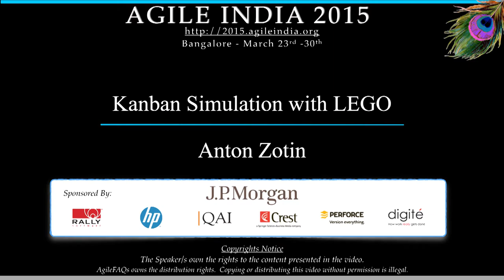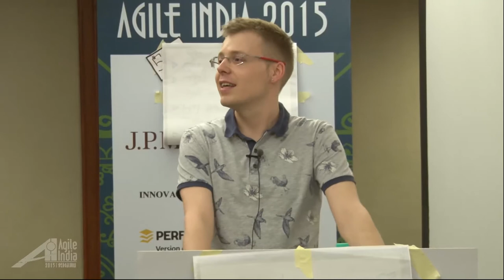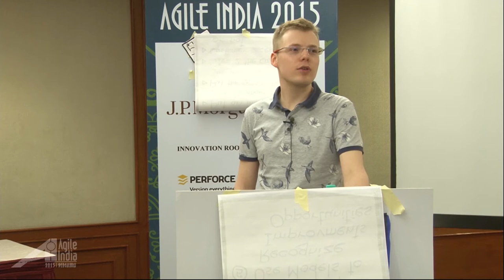Kanban Simulation with LEGO by Anton Zotin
This workshop will help participants to understand how the Kanban method really works.

We will learn how to use the Kanban method to visualize your current process ("start where you are"). Will figure out how to limit work in progress (WiP); define and make process policies explicit; measure and manage flow.

Also we will figure out what does it mean to search for opportunities for continuous improvement. We will learn how to increase your team speed and at the same time decrease pressure at work.

All of these we will touch through extremely hands-on step-by-step simulation using LEGO bricks.